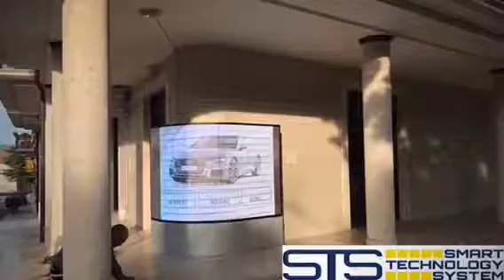Smart Technology System - Curved Led Outdoor